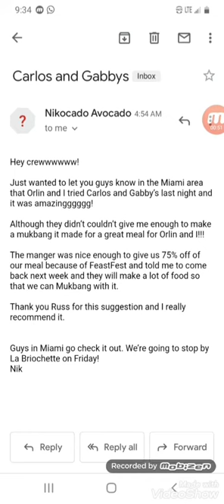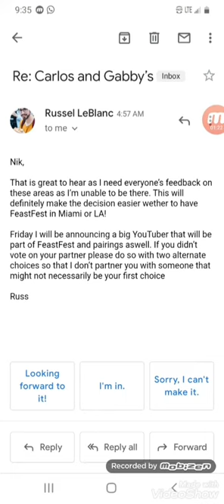Russel Leblanc email and nickocado advocado reply